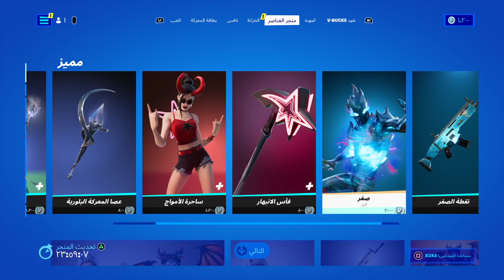الايتم شوب - عودة سكن ! ساحرة الامواج - الثلاثاء / ٨ نوفمبر - Item Shop Tuesday / 8 November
الايتم شوب - الاستايل الجديد والاضافي سكن ! ايثريا